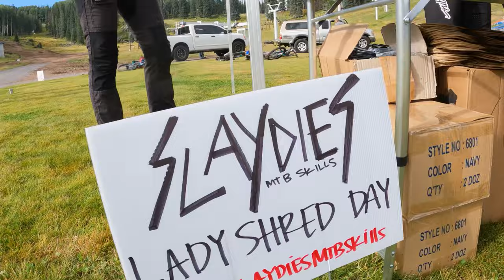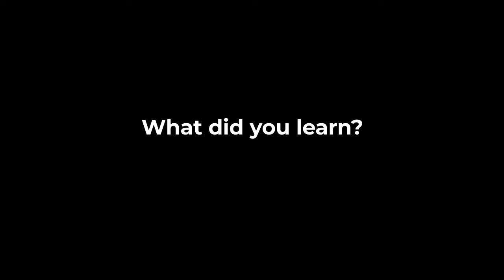SlaydiesMTBskills Clinic - White Mountains, AZ. 09.10.22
I had the opportunity to head up the mountain last weekend to capture something special.  SlaydiesMTBskills put on the first ever all-ladies downhill MTB clinic at Sunrise Park Resort AZ. Founder, Stefanie McDaniel breaks down the day's events.  You can reach her on Instagram @slaydiesMTBskills.  Lots of smiles on this day, enjoy!